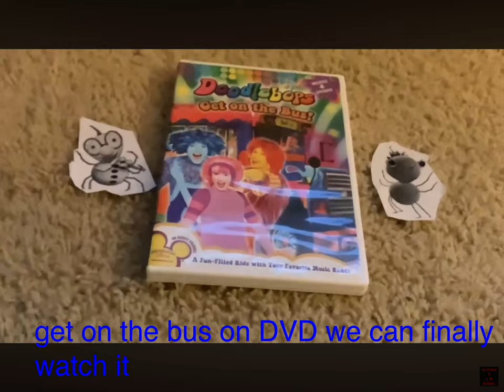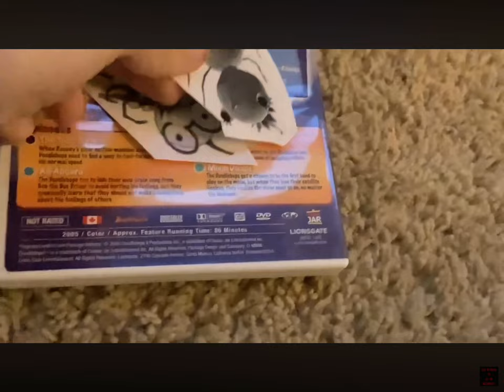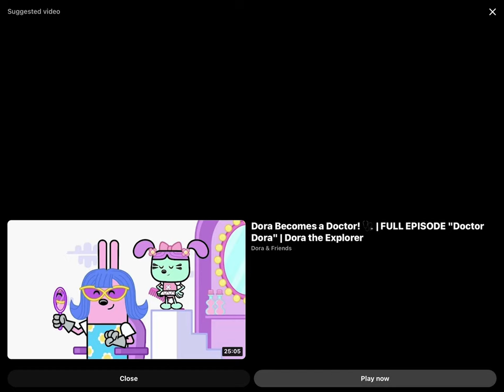December 27, 2023